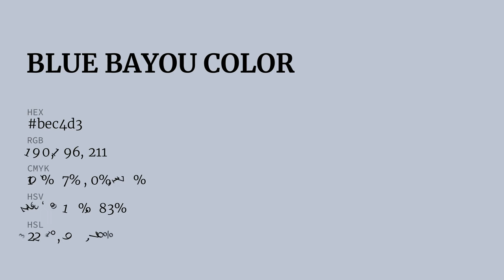Blue Bayou color bec4d3 hex color - Blue color - Warm color bec4d3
What color is Blue Bayou ? bec4d3 hex color - Blue color - Warm color bec4d3

Hex bec4d3 Color Code is also known as Blue Bayou color.

Hex bec4d3 Color code in RGB color code model is created after adding 74.51% red color, 76.86% green color and 82.75% blue color.
Hex bec4d3 Color code in CMYK color (process color) code model is generated after subtraction of 9% cyan, 7% magenta, 0% yellow and 17% black.